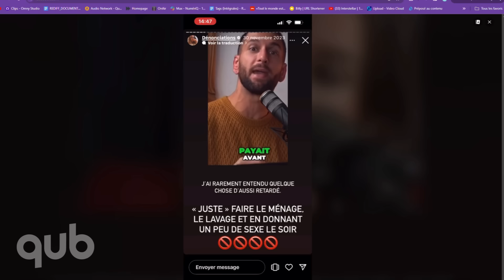«Ma femme doit faire le ménage» : deux masculinistes se font ramasser par Sophie Durocher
QUB - Où vous voulez, quand vous voulez.
Écoutez la radio en direct et accédez à notre offre exclusive de balados avec l'application gratuite